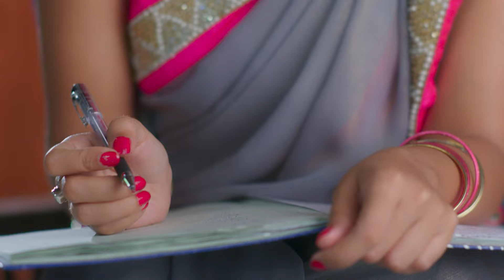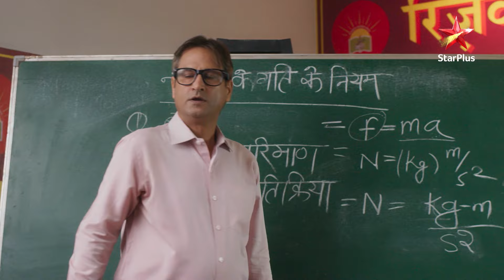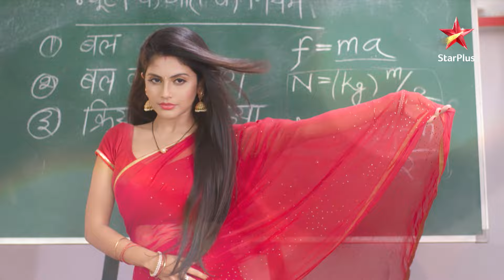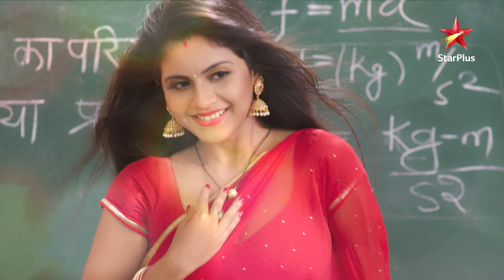Radhey ko aaya Krishna ka sapna! | Krishna Chali London